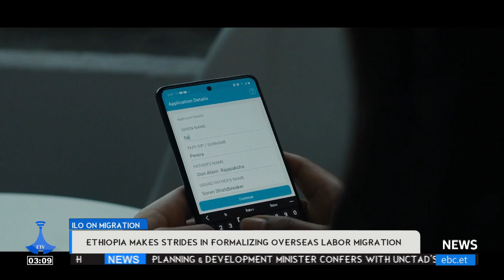English Evening News ... April 09/2024